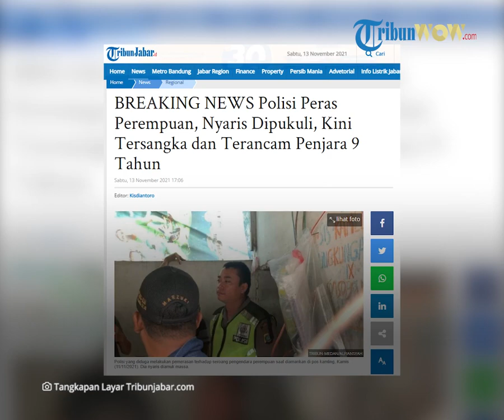Bripka Panca Karsa Terancam Penjara 9 Tahun seusai Kedapatan Memeras Salah Seorang Warga di Medan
TRIBUN-VIDEO.COM - Nasib oknum polisi Polrestabes Medan Bripka Panca Karsa memprihatinkan setelah kedapatan hendak memeras seroang perempuan di jalanan.

Dia seperti kewalahan menghadapi orang-orang yang jengkel dengan perilakunya, memanfaatkan pekerjaanya sebagai polisi untuk memeras warga.

Di dalam video itu, warga meminta dia untuk membuka helem yag dikenakannya.

Warga ingin melihat tampangnya karena saat melakukan pemerasan itu wajahnya tak terlihat.

Hari ini, Bripka Panca Karsa ditetapkan menjadi tersangka dan terancam hukuman penjara selama 9 tahun.

Wakapolrestabes Medan Irsan Sinuhaji mengatakan akan menindak tegas aggotanya yang melanggar aturan.

Dia berjanji tidak akan melindungi atau membebaskan dari jerat hukum jika terbukti bersalah.

Selain itu, Wakapolrestabes Medan Irsan Sinuhaji  meminta agar masyarakat berani melaporkan kepada polisi apabila mengalami pemerasan.

Pihaknya berjanji akan segera melakukan tindakan tegas terhadap polisi yang nakal dan merugikan masyarakat.

"Jadi tolong juga kami diinfokan apabila ada personel yang tidak baik segera dilaporkan dan akan kami proses. Ini merupakan wujud tanggung jawab kami kepada negara dan juga sebagai wujud tanggung jawab kami kepada masyarakat," kata Wakapolrestabes Medan Irsan Sinuhaji, Sabtu (13/11/2021).

Sebagai contoh, Polrestabes Medan telah mengambil langkah hukum terhadap Bripka Panca Karsa, yang kedapatan memeras pengendara di Jalan dr Mansyur, Kamis 11 November kemarin.

Bripka Panca akan menjalani proses pidana umum setelah menjalani persidangan disiplin.

"Kita akan tindak tegas dan kita akan proses. Kita akan pidanakan dan kita tidak bermain-main," tutupnya.

Artikel ini telah tayang di Tribun-Medan.com dengan judul OKNUM Polisi yang Diduga Peras Pengendara Resmi Jadi Tersangka dan Terancam 9 Tahun Penjara,

Artikel ini telah tayang di TribunJabar.id dengan judul BREAKING NEWS Polisi Peras Perempuan, Nyaris Dipukuli, Kini Tersangka dan Terancam Penjara 9 Tahun,